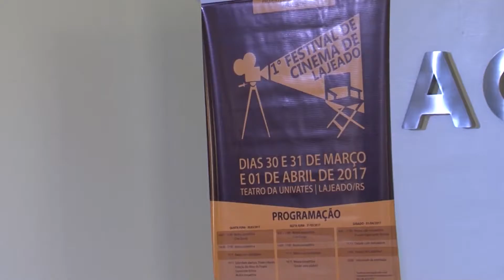JORNAL DA UNIVATES - 2ª EDIÇÃO - 27/03/17